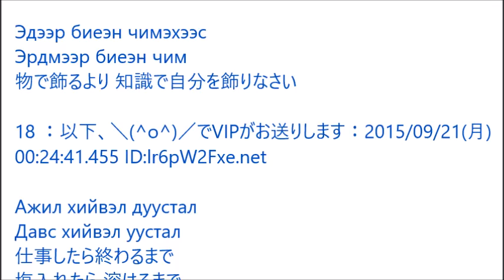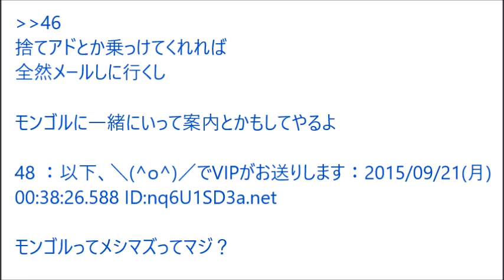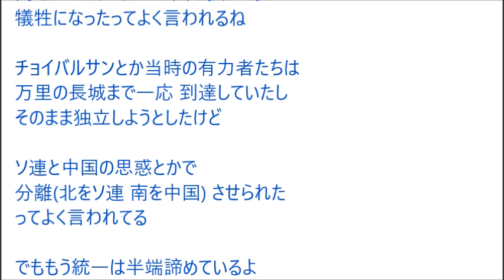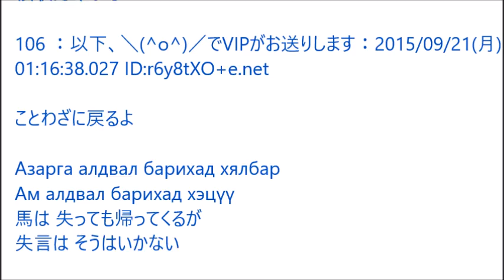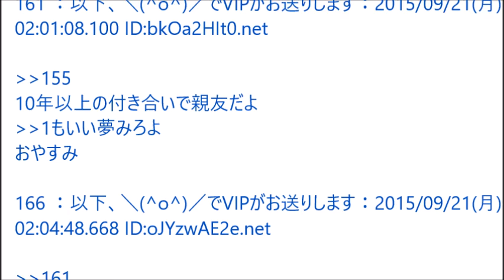【2ch】モンゴル人の俺が モンゴルのことわざ的なのを紹介してく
「2ch伝説のスレ」